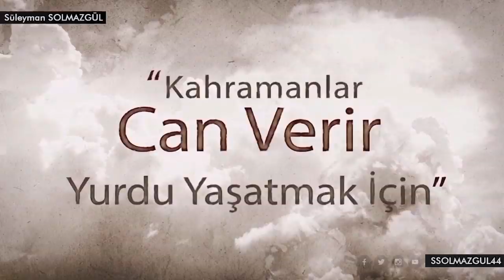5 Ocak 2020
Necip Türk Milletinin Kahraman Evladı Polis Memuru FethiSekin'i ve Mübaşir MusaCan'ı Şehadetlerinin Yıl Dönümünde Rahmet, Minnet ve Şükranla Anıyoruz. Kutlu Ruhları Şad Olsun.